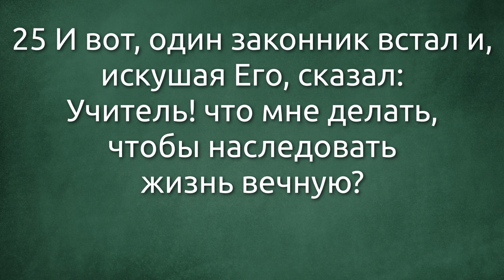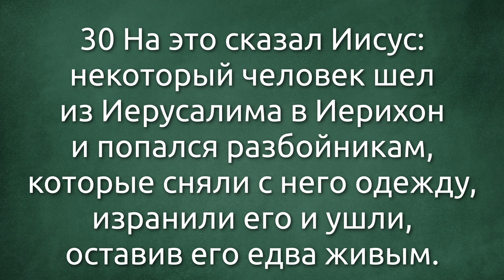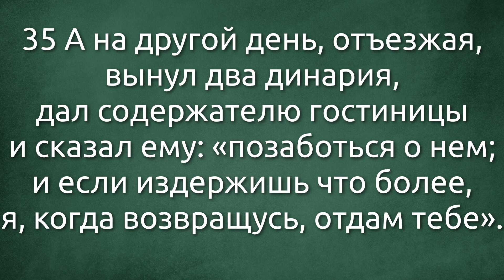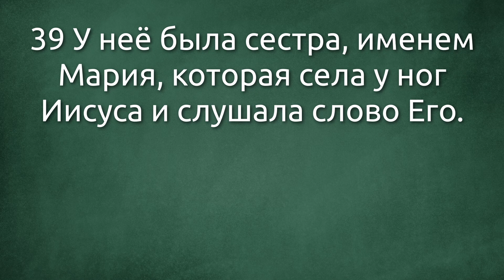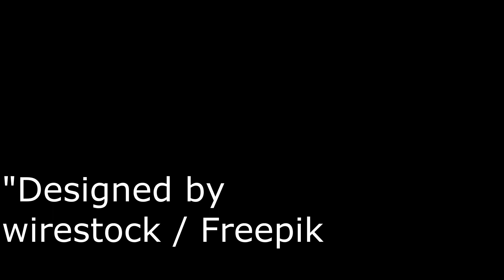СЛОВО БОЖИЕ. Тихое время с ЖЖ. [Евангелие от Луки 10:25–42] Забота о настоящем (07.02.2022)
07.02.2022, Тихое время с «Живой Жизнью»:

Евангелие от Луки 10:25–42
25 И вот, один законник встал и, искушая Его, сказал: Учитель! что мне делать, чтобы наследовать жизнь вечную?
26 Он же сказал ему: в законе что́ написано? ка́к читаешь?
27 Он сказал в ответ: «возлюби Господа Бога твоего всем сердцем твоим, и всею душою твоею, и всею крепостию твоею, и всем разумением твоим, и ближнего твоего, как самого себя».
28 Иисус сказал ему: правильно ты отвечал; так поступай, и будешь жить.
29 Но он, желая оправдать себя, сказал Иисусу: а кто мой ближний?
30 На это сказал Иисус: некоторый человек шел из Иерусалима в Иерихон и попался разбойникам, которые сняли с него одежду, изранили его и ушли, оставив его едва живым.
31 По случаю один священник шел тою дорогою и, увидев его, прошел мимо.
32 Также и левит, быв на том месте, подошел, посмотрел и прошел мимо.
33 Самарянин же некто, проезжая, нашел на него и, увидев его, сжалился
34 И, подойдя, перевязал ему раны, возливая масло и вино; и, посадив его на своего осла, привез его в гостиницу и позаботился о нем;
35 А на другой день, отъезжая, вынул два динария, дал содержателю гостиницы и сказал ему: «позаботься о нем; и если издержишь что более, я, когда возвращусь, отдам тебе».
36 Кто из этих троих, думаешь ты, был ближний попавшемуся разбойникам?
37 Он сказал: оказавший ему милость. Тогда Иисус сказал ему: иди, и ты поступай так же.
38 В продолжение пути их пришел Он в одно селение; здесь женщина, именем Марфа, приняла Его в дом свой;
39 У неё была сестра, именем Мария, которая села у ног Иисуса и слушала слово Его.
40 Марфа же заботилась о большом угощении и, подойдя, сказала: Господи! или Тебе нужды нет, что сестра моя одну меня оставила служить? скажи ей, чтобы помогла мне.
41 Иисус же сказал ей в ответ: Марфа! Марфа! ты заботишься и суетишься о многом,
42 А одно только нужно; Мария же избрала благую часть, которая не отнимется у неё.